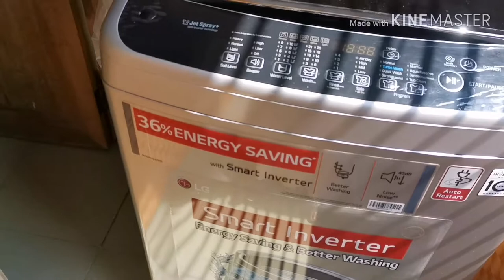এক দমই কমন কিছু রান্না,কিন্তু খেতে অসাধারণ তেমন কিছু রান্না শেয়ার করলাম।